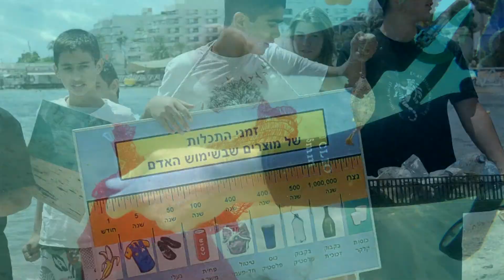נוער שומרי המפרץ - פרויקט HeadStart מימון פעילות שנתית